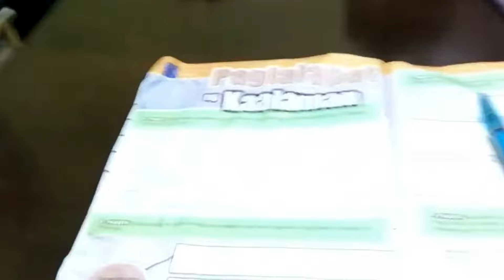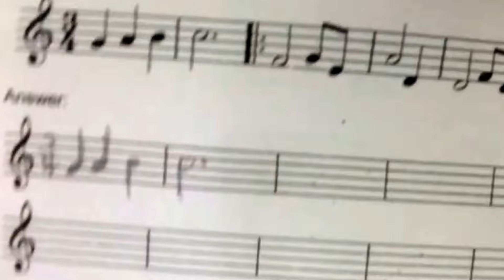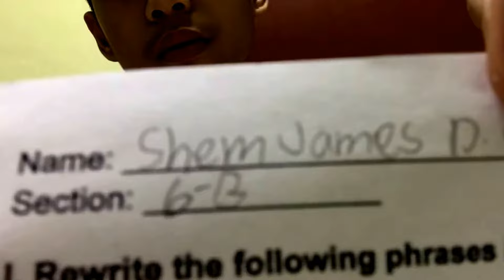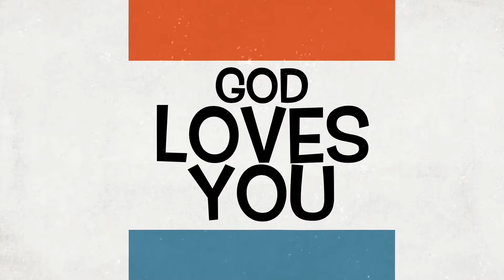so, this is the reason why the kids were not able to finish their school work.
I was scrolling through the camera rolls to delete some photos and videos coz memory's almost full when I found this vid.